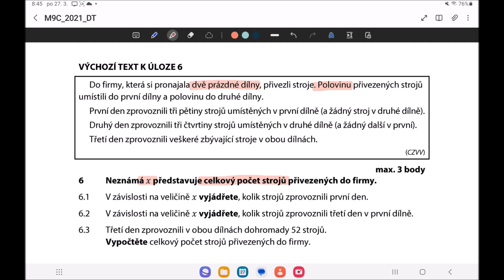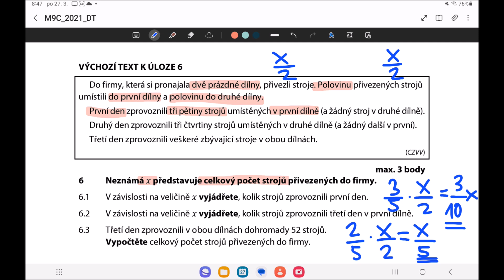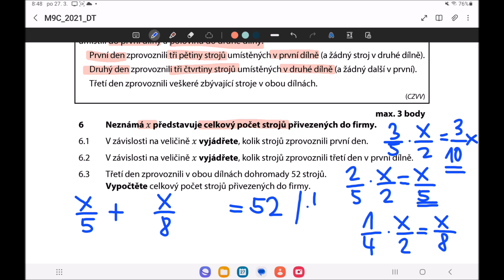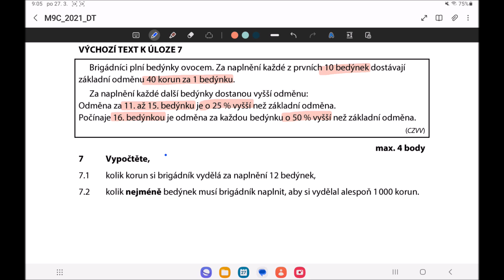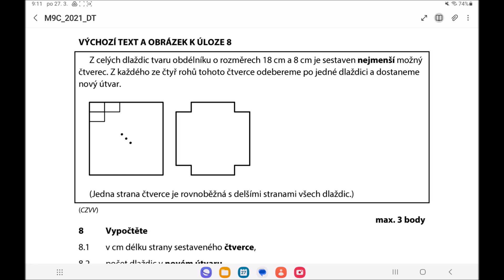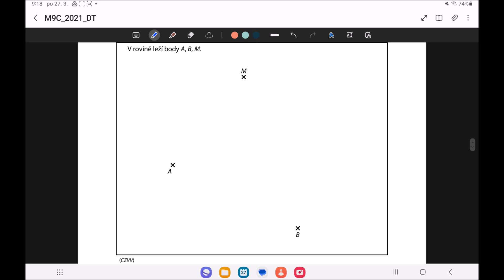Přijímačky z matiky CERMAT (čtyřleté obory) - 1. náhradní termín 2021 (2. část - 6.- 11. úloha)